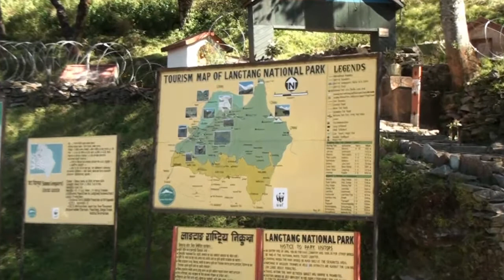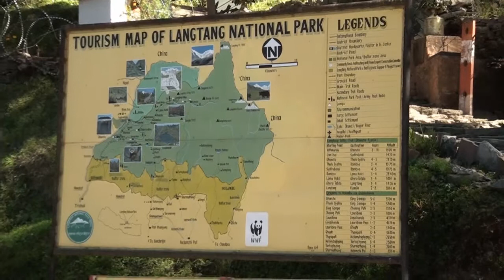droga Kathmandu - SyabruBensi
SyabruBensi to wioska połozona na wysokości 1450m, około 120km na północ od stolicy Nepalu Kathmandu. Tutaj rozpoczyna się trekking w Dolinę Langtang w kierunku do Kyanjin Gompa i przez ThuloSyabru do Jezior Gosainkund i potem przez Dolinę Helambu do Kathmandu